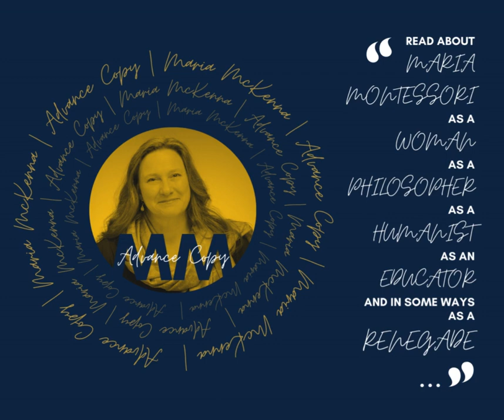Advance Copy Maria McKenna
Welcome to Advance Copy, a look at the people, perspectives, and scholarship of the Institute for Educational Initiatives, home to the University of Notre Dame’s initiatives advancing its long-standing commitment to the future of K-12 schools.

Meet:
Maria McKenna

Just Published:
The Bloomsbury Handbook of Montessori Education

Edited by Angela Murray from the University of Kansas, Eva-Maria Tebano Ahlquist from Stockholm University, Maria McKenna from the University of Notre Dame, and Mira Debs from Yale University.

What makes this book unique for the audience?
Besides being the first of its kind in the field of Montessori education, it's an instructive book for thinking about a variety of facets of education writ large. Understanding Montessori while considering culture, psychology, technology, historical, social, and geographic context is a benefit to the discipline of education as a whole.